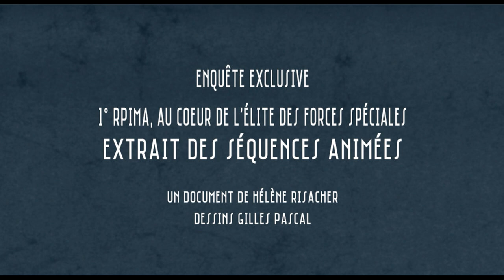Séquences illustrées - 1° RPIMA - Enquête exclusive M6.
Extrait des séquences illustrées- 1° RPIMA - Enquête exclusive. M6.
Dessins Gilles PASCAL Un doc de Hélène Risacher